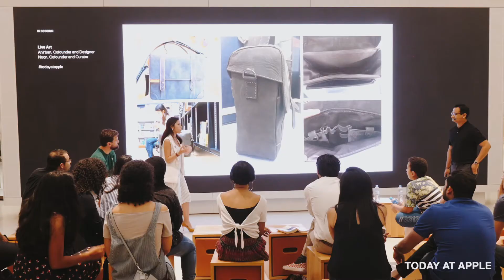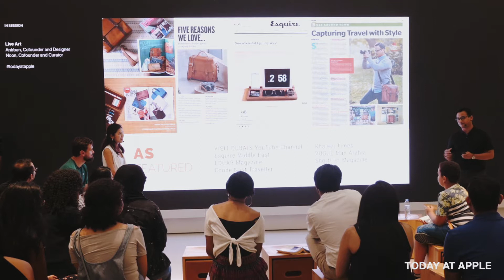Today at Apple with Ryokō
A short film from our session at Apple Store, Dubai Mall on 23rd May, 2018. We spoke about Ryokō's journey and how we started designing our leather goods.

Thanks again to our extended Ryokō family to be a part of this event!